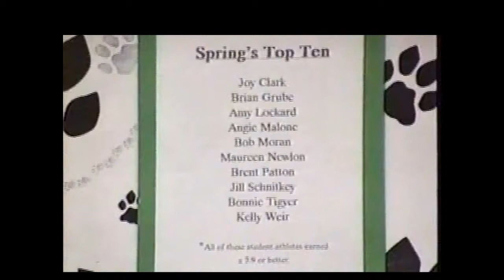Ohio University | Bobcat Athletics | OU Athletics Recruitment Video | 1991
This video was produced in 1991 for the OU Athletic Department.

In addition to plenty of action scenes of baseball, basketball, volleyball, golf, swimming and diving, wrestling, track, and football, the video includes segments about the drug testing program, the campus, and the Athens community. Athletes explain why they chose to attend Ohio University, what they like about the campus, the athletic program, and the Athens Community.